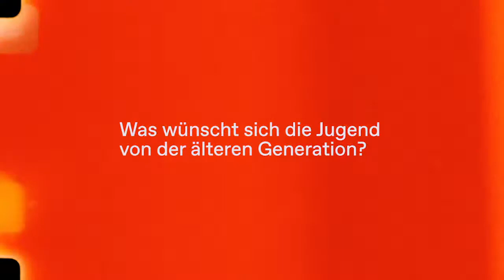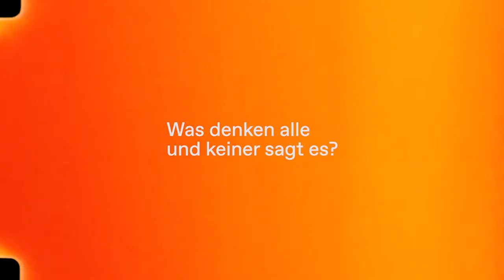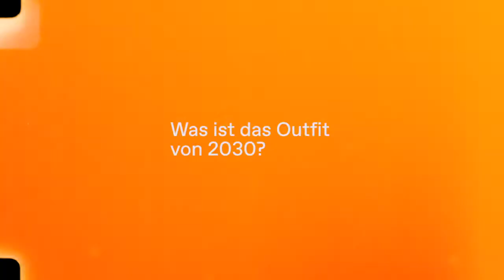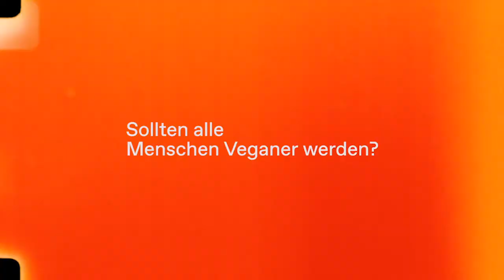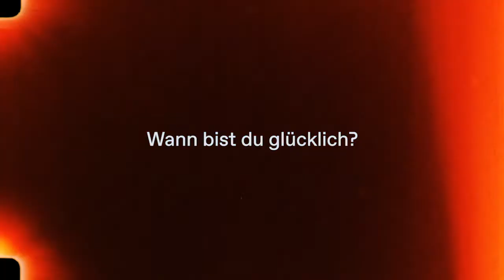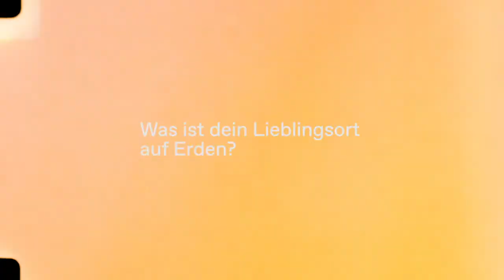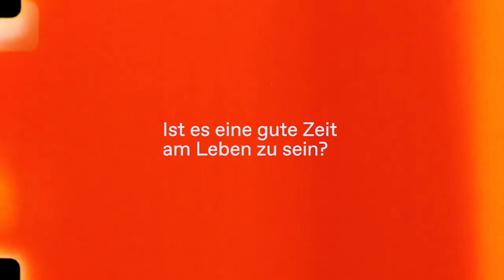Don’t Get Wasted Interview Number 5 - Thommy Momsen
Watch the third video of our Don’t Get Wasted awareness campaign featuring haircolorist and content creator @thommymomsen